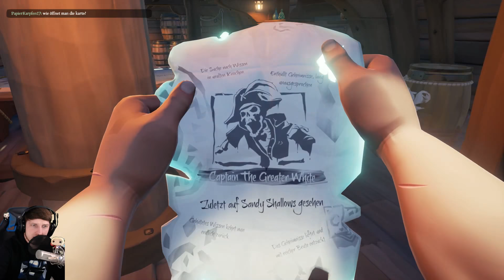Captain the Greater White ☠⛵🌊 Sea of Thieves #003 [Gameplay German | Deutsch | Koop]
► Hier seht ihr ein Gameplay / Lets Play zum neuen Spiel ,,Sea of Thieves" in Deutsch / German.

© This Video is approved by Microsoft Studios!

► Genre: Ego-Shooter, Action-Adventure
► Entwickler: Rare
► Publisher: Microsoft Studios
► Plattform: PC

»» Equipment ««
► Prozessor/CPU Kühler
► Studio Projects C1
► Elgato Game Capture HD60 Pro

Sea of Thieves Deutsch - Let's Play Sea of Thieves Deutsch - German/Deutsch Walkthrough Gameplay
Let's Play - Sea of Thieves Deutsch Gameplay with Commentary (German/Deutsch) Sea of Thieves